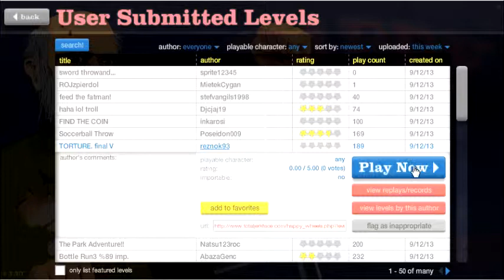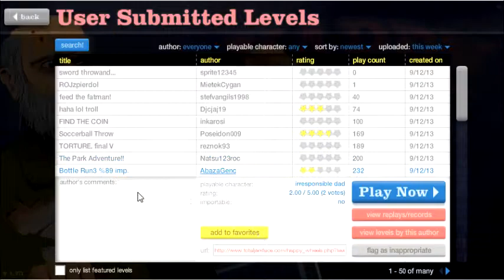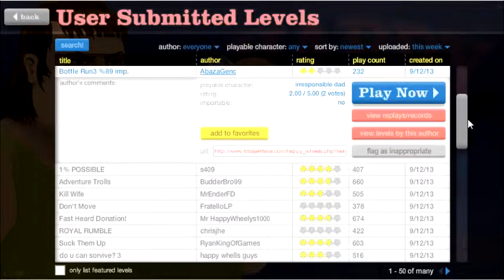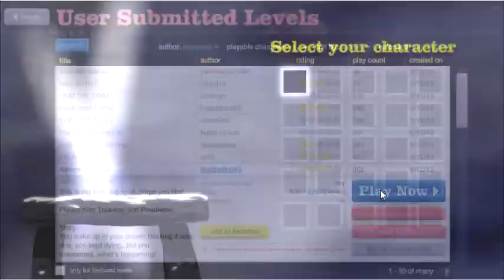[Happy Wheels] #4 - FINAL FANTASY для Android и iOS